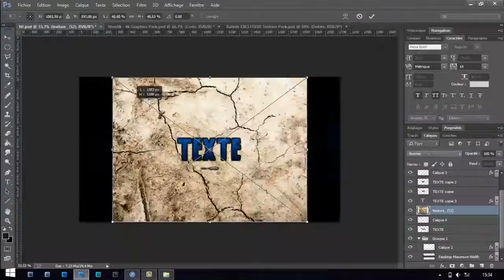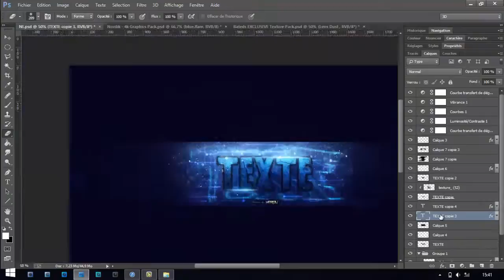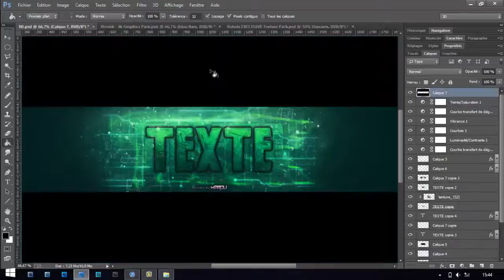Free Template #1 | Bannière youtube | Marou96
Yo les gens,après 2 mois d'absence, je reviens avec le premier template : une bannière youtube. J'espère qu'elle vous plaira. J'essayerais de vous upload de manière régulière jusqu'aux vacances d'été pour ensuite me lancer dans une production de vidéo intensif !
Lachez un like et commentaire si il vous plait !